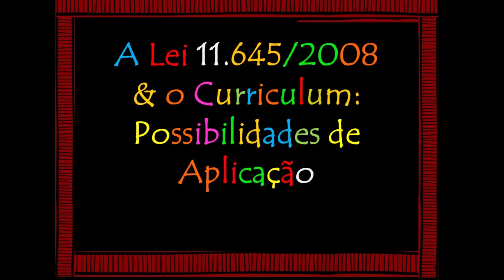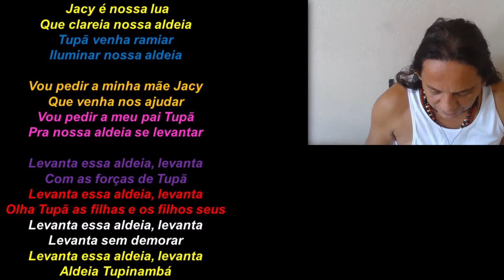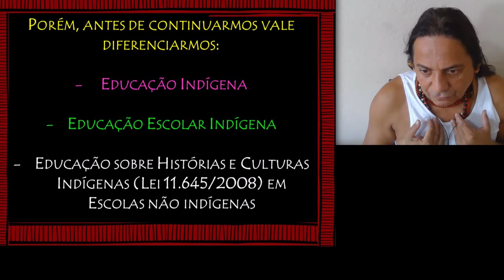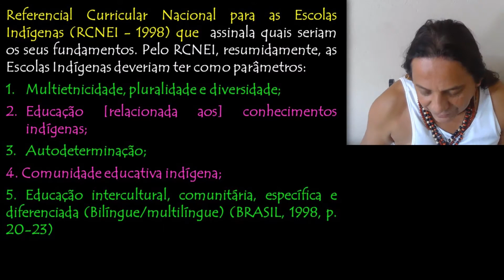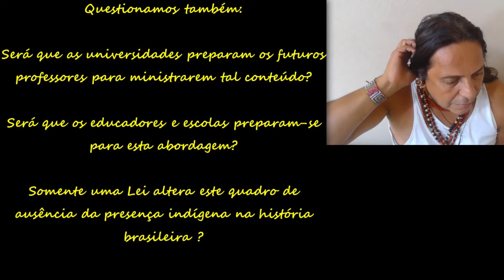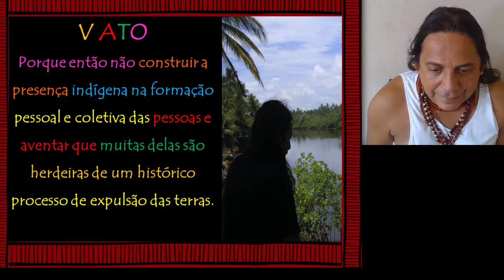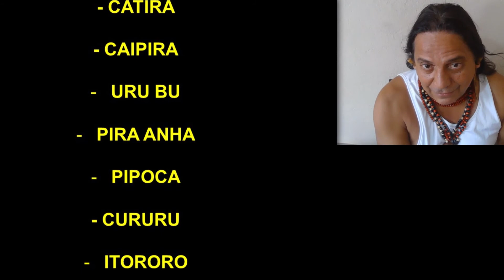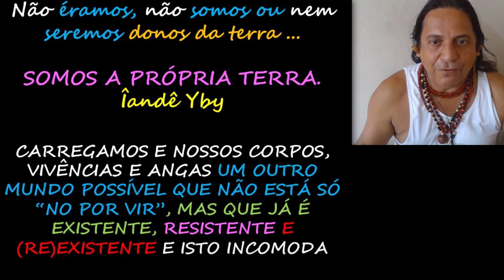Lei 11.645/2008 e o Currículo 17 08 2022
Lei 11.645/2008 e o Currículo 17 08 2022. Este vídeo foi gravado por solicitação para ser exposto no Curso Desenvolvimento Integral: Abordagens Pedagógicas para uma Educação Transformadora da Faculdade Ensine